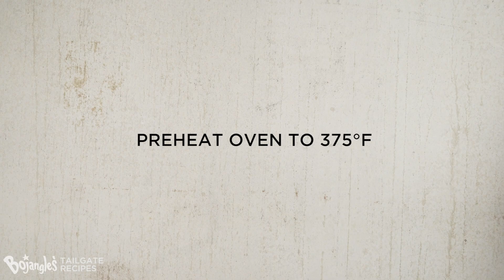Tailgate Recipe: Bo-Tato Rounds® Breakfast Bites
Watch 'em disappear from the plate.